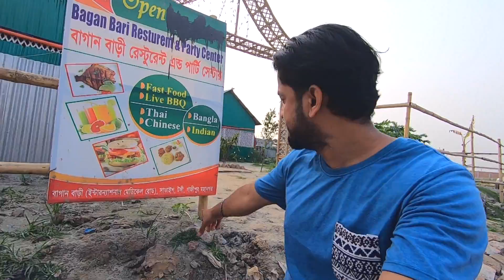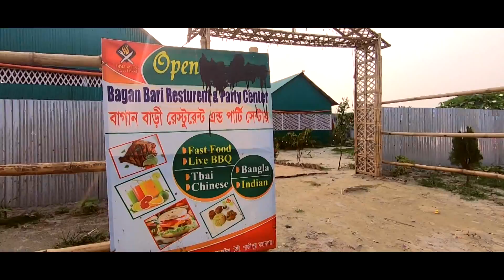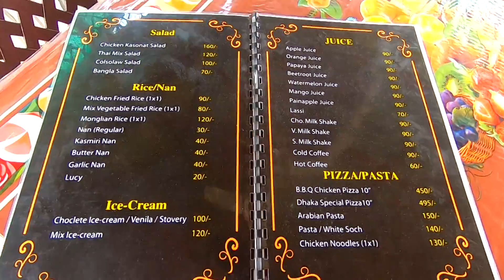Good Food Good Taste - baganbari restaurant || MSI Vlogs